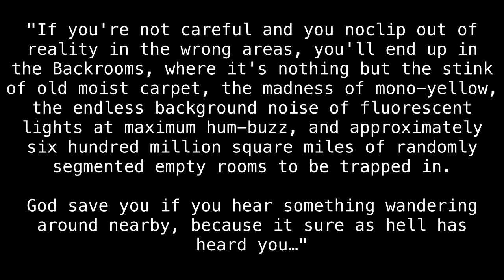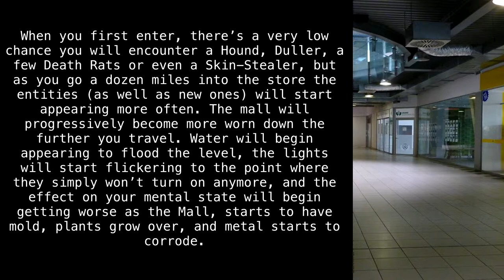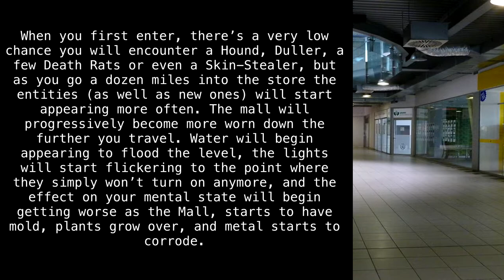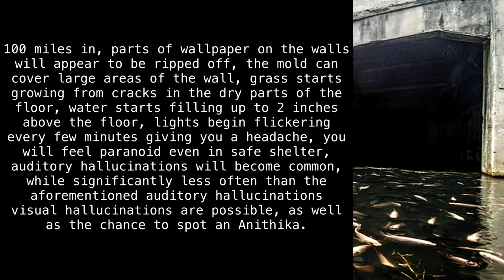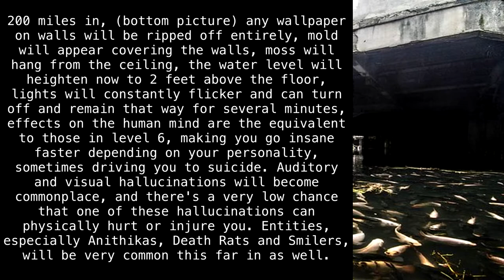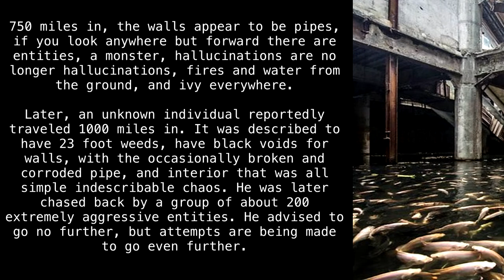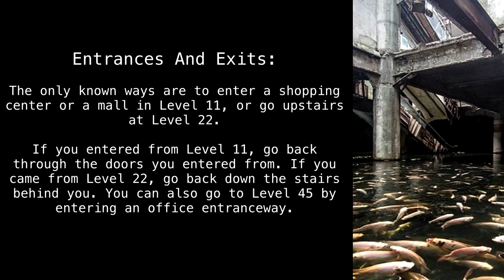Level 33 "The Infinite Mall" [Backrooms Wikidot]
Geez Max, this mall sure is big.

Article by "u/Nerdykiddo4884".

Sections:
00:00 - Introduction
00:36 - Classification
00:55 - Description
02:03 - Bases, Outposts and Communities
02:13 - The Corrosion State
06:00 - Entrances And Exits